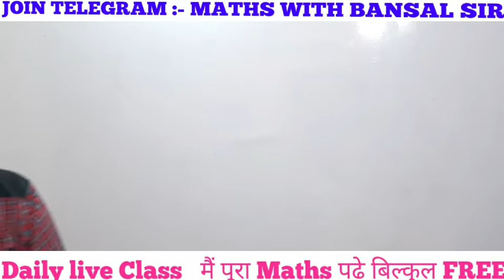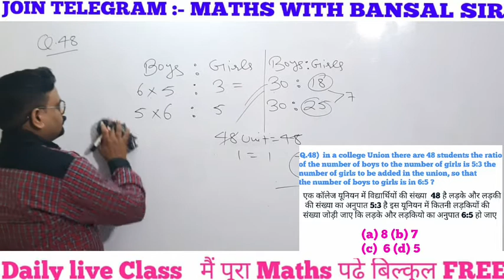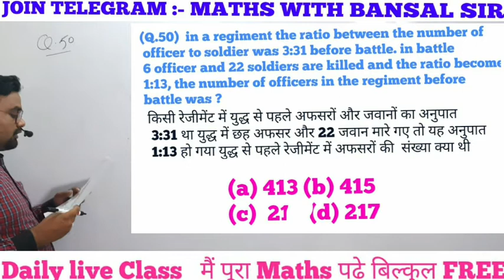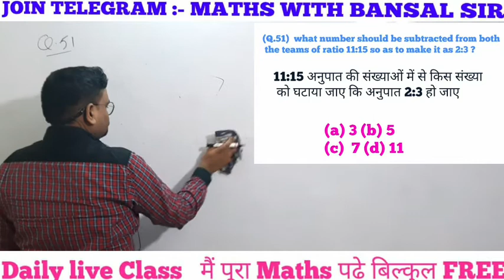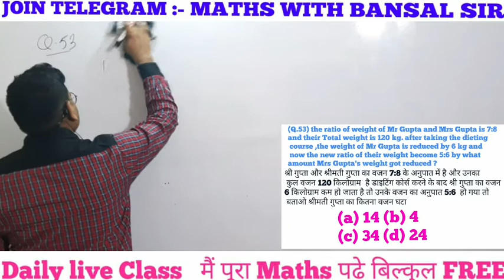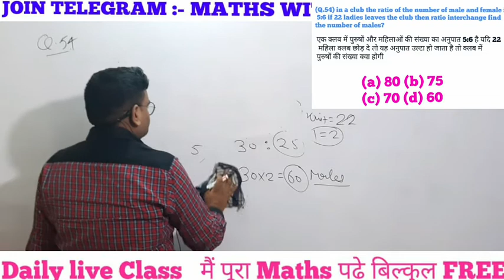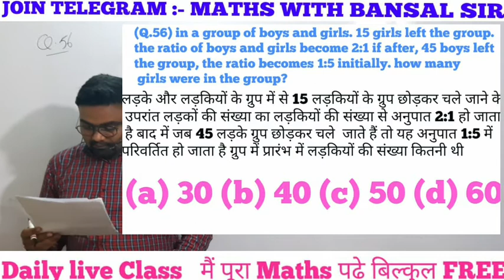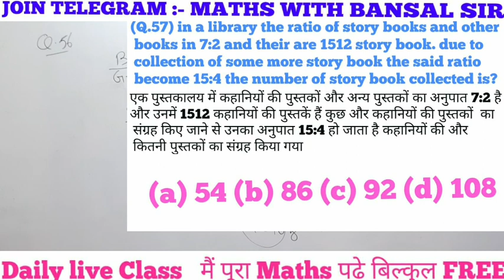Ratio||अनुपात ||LECTURE:-3|| CSAT|| SSC||NTPC|| Method की उत्पत्ति कहां से हुई बिहार से या दिल्ली से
Ratio||अनुपात ||LECTURE:-3|| CSAT|| SSC||NTPC|| Method की उत्पत्ति कहां सेRatio || अनुपात || LECTURE:-2 || उसके और मेरे प्यार का अनुपात || CSAT|| SSC || gkb aptiude pathshala for ssc bank dsssb police railway upssc csat ctet htet reet uptet all Ratio || अनुपात || LECTURE:-2 || उसके और मेरे प्यार का अनुपात || CSAT|| SSC || BANK|| CPO||NTPC|| exam prt tgt pgt and all state exam|| CPO||NTPC|| बिहार से या दिल्ली से